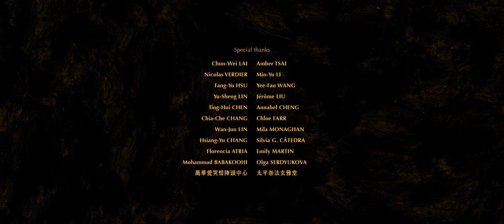阿公 A Gong Grandpa - Animation Short Film 2018 - GOBELINS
Le périple intérieur d'un garçon de 7 ans, cherchant à accepter la mort de son grand-père pendant un enterrement traditionnel à Taïwan.

A journey of a 7 year-old boy's acceptance of his grandpa's death in a traditional Taiwanese funeral.

Réalisateurs / Directors : Zozo JHEN, Tena GALOVIC, Marine VARGUY, Yen-Chen LIU, Ellis Ka-yin CHAN
Musique / Soundtrack : David KAMP
Année de production / Production year : 2018

Société de distribution : L'Agence du Court Métrage